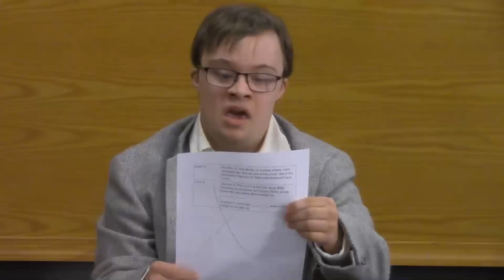Weekly Wrap Up #2 (Oct. 12, 2018)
On this week's Weekly Wrap Up,  the Salamanca exchange students reflect on their experience at HHS, we visit the Interpreter's Club to learn about this opportunity to serve through interpreting, and Leo and Rasan hit the sideline for football's victory at JMU's Bridgeforth Stadium.

Hosted by Jesse Lichti and Brandon Stees

Directed by Selassie Fields and Daniel Shulgan

Produced by Ryan Caricofe